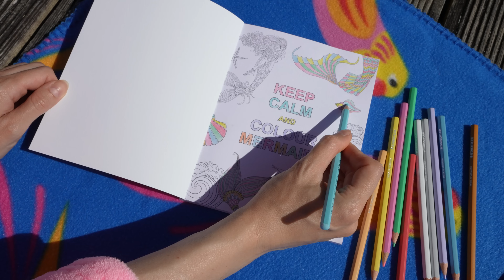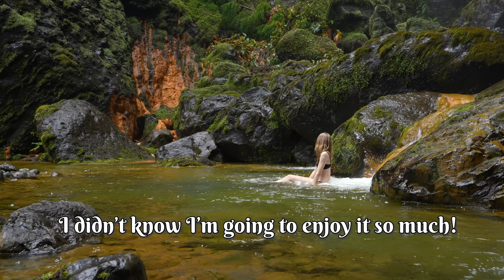Morning Routine Billionaires Would Envy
How my perfect morning routine looks like. Waterfall swimming, healthy food, yoga, cleansing drinks, gardening.